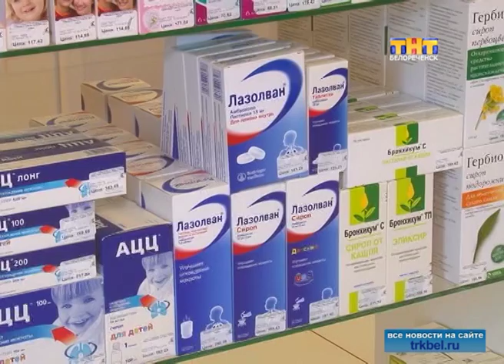В поддержку детей-инвалидов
Краснодарский край получит более миллиона рублей на лекарства для детей-инвалидов.